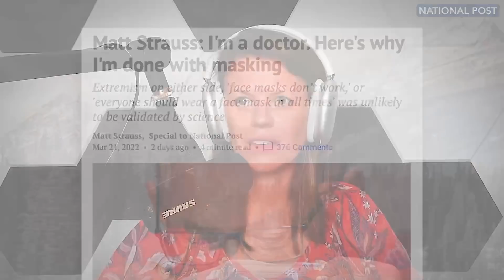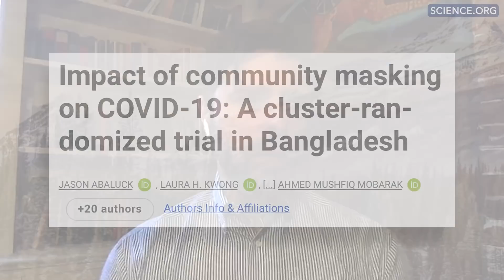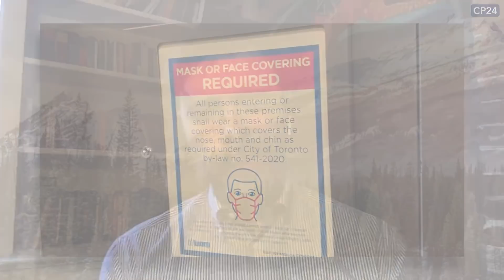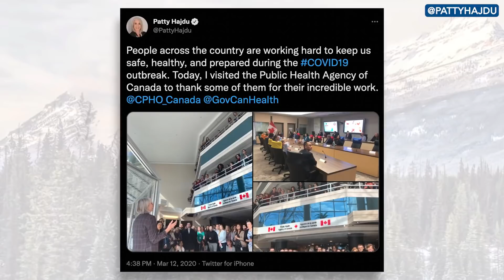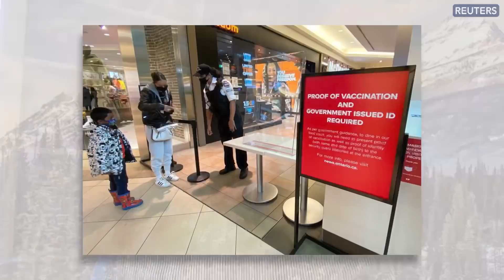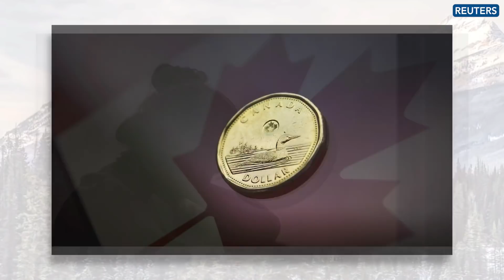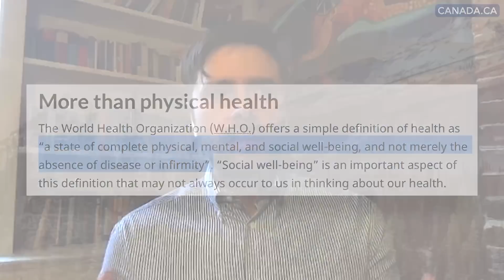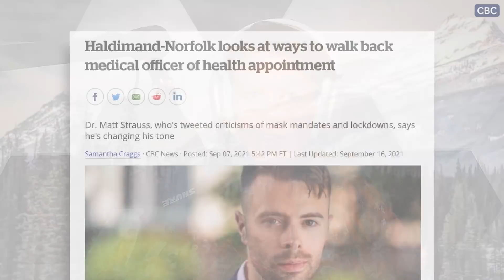Masks don’t do anything. Stop wearing them.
Whether it was the obsessive rules about masking, punitive vaccine mandates or the bullying tactics used against the unvaccinated, Canada’s Covid policies were characterized by repeated failures.

The public health advice was confusing, hypocritical, hectoring and oftentimes, completely counter to what we knew about the virus. It was opposed to scientific knowledge.

Today on the Candice Malcolm Show, Candice is joined by Dr. Matt Strauss, the Medical Officer of Health for Haldimand Norfolk and an ICU doctor at Guelph General Hospital. Dr. Strauss wrote a recent opinion piece he wrote on a comprehensive scientific study on the limitations of masks – especially cloth masks.

They talk about the repeated failed approaches to Covid, the limitations of vaccines, the bullying tactics used in the media against people with dissenting opinions (including Dr. Strauss!) and the many unintended consequences of our failed policies.